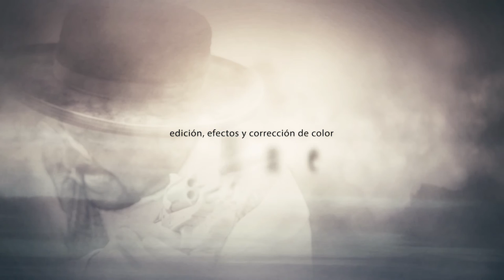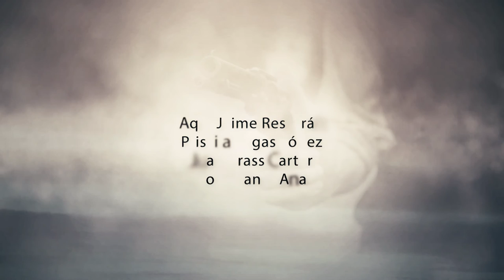Ricochet a bullet for a dead man. (Ricochet , una bala para un hombre muerto)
Un Forajido desahuciado y un doctor prisionero, dos hombres desesperados, dos hombres condenados a morir esperando por la ultima bala de sus vidas, la bala disparada por el destino.